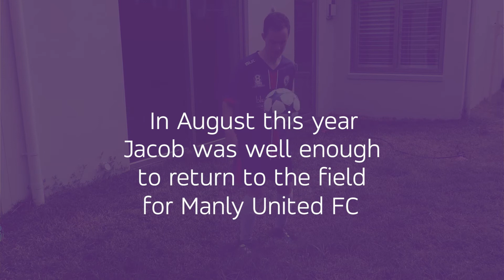Jacob IS KICKING IT FOR BRAIN CANCER